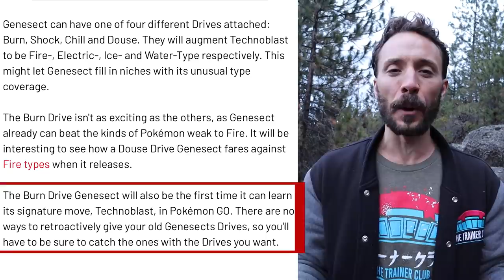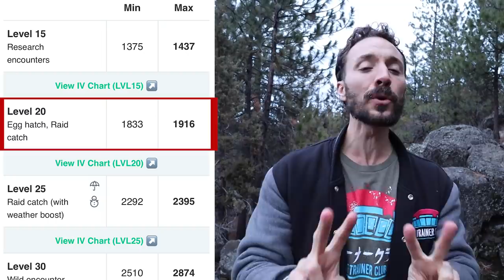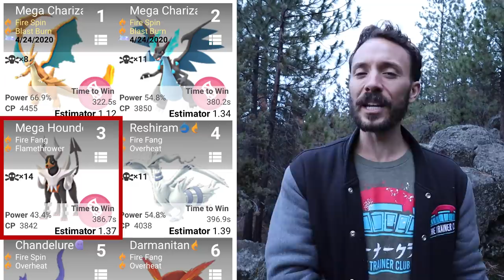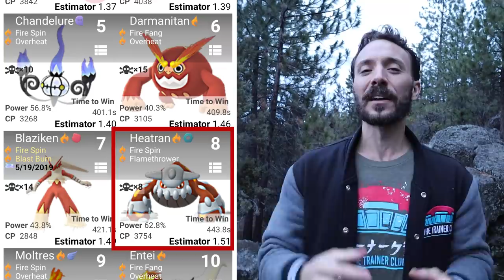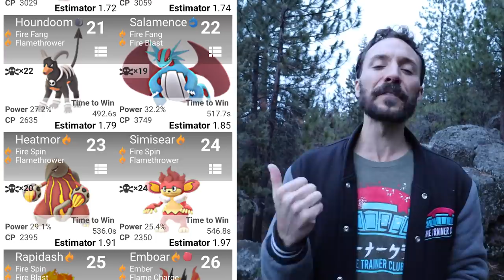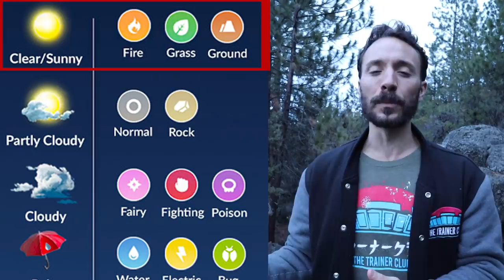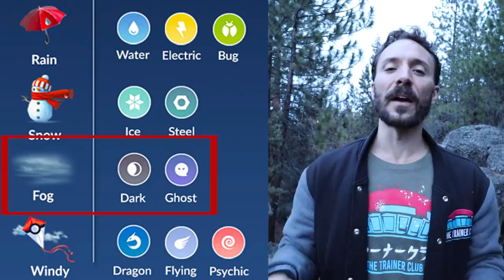THE *BURN DRIVE GENESECT* COUNTER GUIDE! 100 IVs, MOVESET & WEAKNESS - BUG STEEL | Pokémon Go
Burn Drive Genesect is coming out for the first time ever in pokemon go starting on January 5th! Are you ready to beat this pokemon?

Are you ready to beat Burn Drive Genesect in pokemon go? Do you know what the 100% IV's are?

Today we are going to check out the COMPLETE Genesect raid boss guide which will include:

- Genesectcounters for Pokemon go
- Where does Genesect rank for Pokemon go
- Genesect Duo and Trio possibilities
- Pokemon go Genesect shiny release
- Genesect pokemon go - how to get it
- Genesect pokemon go 2020
- Genesect pokemon go best moveset

Let's make sure you are 100% prepped for this steel bug legendary raid boss.

The Trainer Club - Pokemon Go Youtube Channel